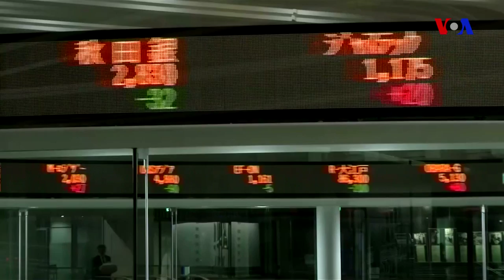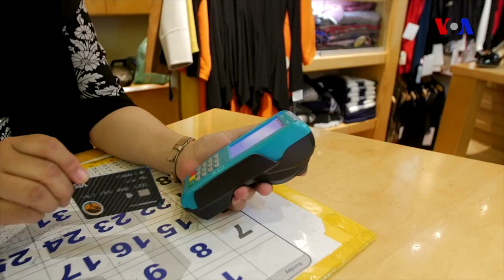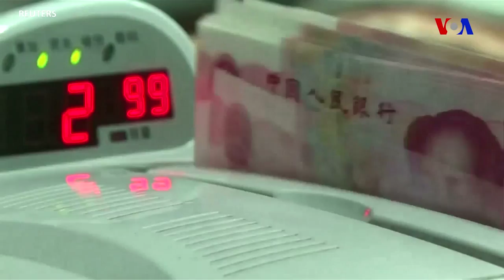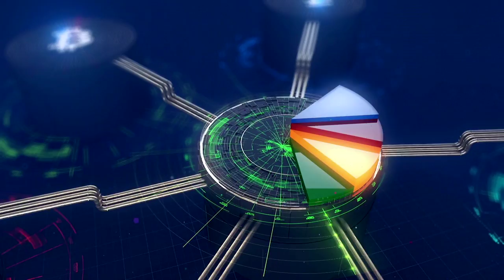Ekonomist - 24 oktyabr 2018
- Neftin qiyməti düşüb, daha sonra qalxıb
- Afrikada İslam bankçılığı artmaqdadır
- Donald Tramp yeni İnkişaf Yardımı Agentliyi Yaradıb